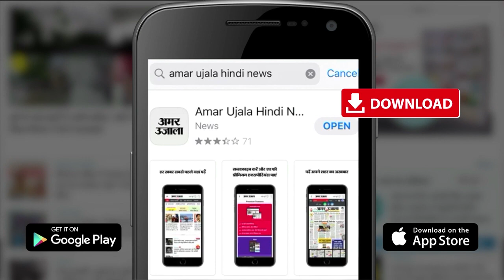Banaras News: बनारस में राष्ट्रीय सीबीएसई एथलेटिक मीट 2023 का हुआ उद्घाटन ।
बनारस में राष्ट्रीय सीबीएसई एथलेटिक मीट 2023 का उद्घाटन